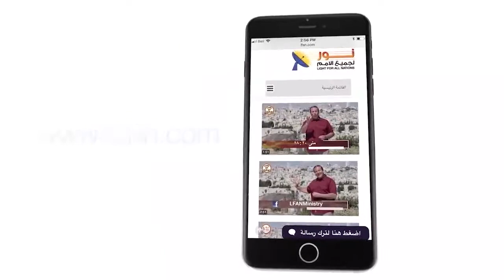459 ما هو موقف أولاد الله من الزوان المؤمنين المزيفين؟